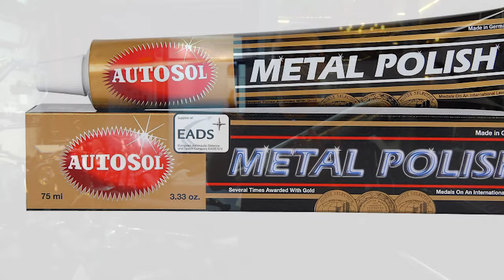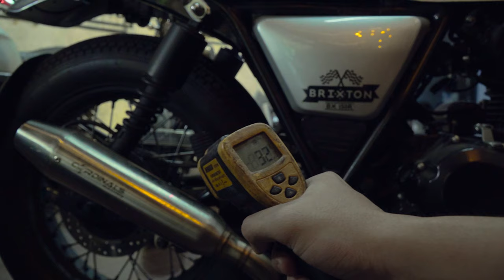Tại sao Brixton CafeRacer của Last lại đi pô độ Cardinals, không đi pô zin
Thông tin số đt của Last nếu anh em cần độ xe hoặc mua xe Brixton: 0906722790
Mọi ý kiến đóng góp các bạn hãy để bình luận bên dưới comment nha.
Cảm ơn mọi người đã theo dõi mình
Ngại gì mà ko like và Subscribes cho kênh mình nhỉ. Thank you